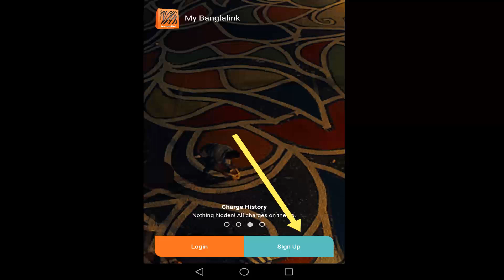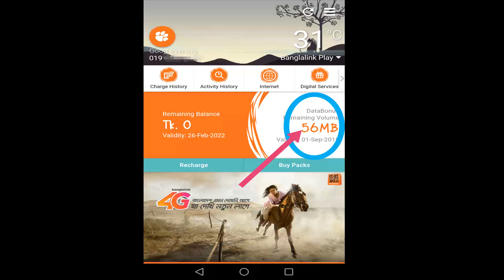বাংলালিংক সিমে প্রতিদিন ফ্রি ১০০MB নিন। সবাই পাবেন | Get Free upto 100 MB Daily - DEEPTOTECH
সবাই পাবেন | Get Free upto 100 MB Daily - DEEPTOTECH